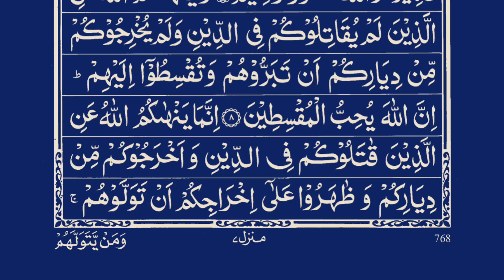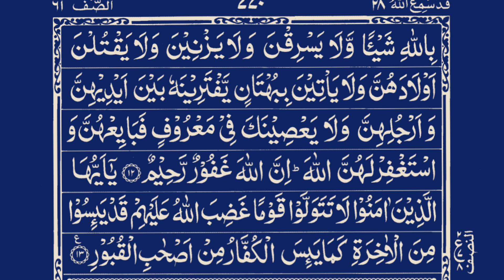Listen Daily Quran Surah Al-Mumtahanah | سورة الممتحنة | By Abdul Salam Bhutto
|  About  Surah Al-Mumtahanah |

Surah Al-Mumtahanah (The Woman to be Examined)**:
   - Addresses the treatment of non-Muslims who are not hostile to Islam.

   - Advises believers on how to interact with such individuals with kindness and fairness.

   - Reminds Muslims of their duty to uphold justice and righteousness.